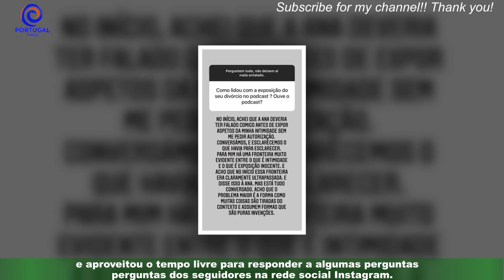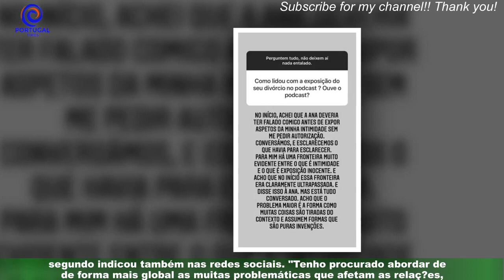Ex da Pipoca na Ex-periência: “Tenho uma diferente da de todos os comentadores”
Ricardo Martins Pereira, ex-marido da Pipoca Mais Doce, é um dos comentadores de A Ex-periência,novo reality show que a TVI estreou no início do ano e cujo objetivo é o de reconciliar cinco (ex) casais.Ricardo Martins Pereira ou o Arrumadinho, como é conhecido o ex-companheiro da Pipoca Mais Doce,